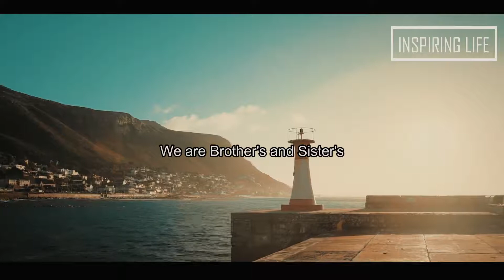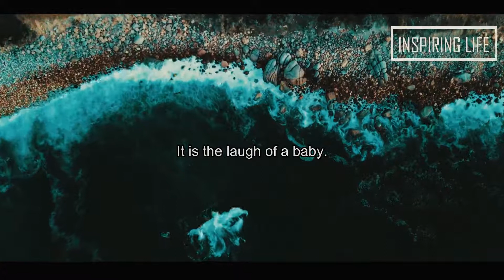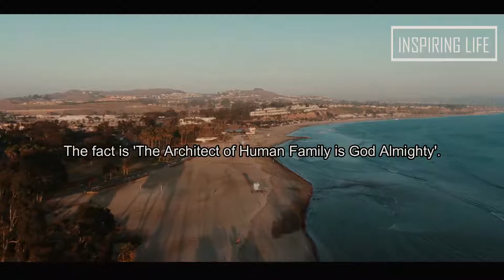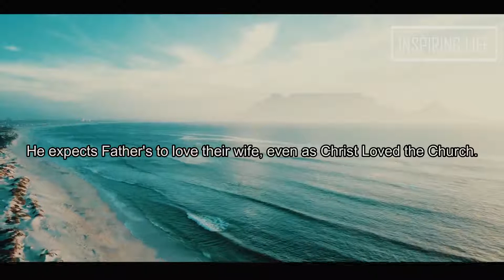[GOD THE ARCHITECT OF FAMILY] | (Inspirational and Motivational Video]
God is the Architect of the family.
A Happy family always leans towards God.
God is their Protector, The Guider, The Way Maker and The Joy Giver.
If you ever want a Happy married life then learn to lean on God.

When we heed to God's voice no man on earth or any devil in hell can stop us from receiving the miracles which God has kept for us in our life.

We need God's direction daily in our life.

This Video is christian inspirational, motivational and encouraging video for changing the lives of people.
It is fully based on Bible motivational speech.

*FOLLOW US*

Speakers:
Pastor John Hagee